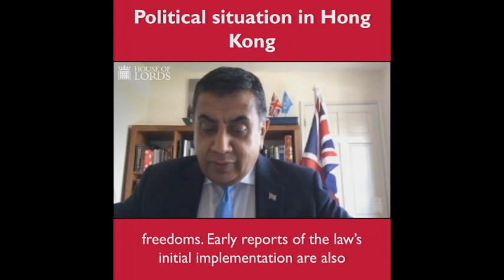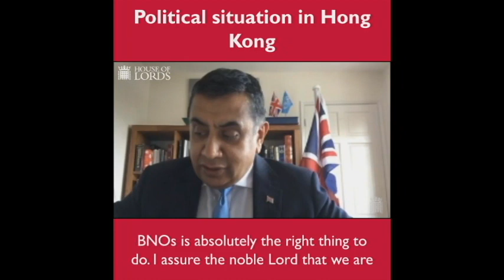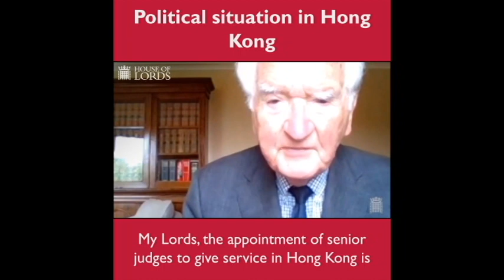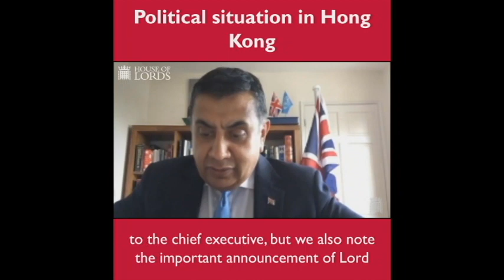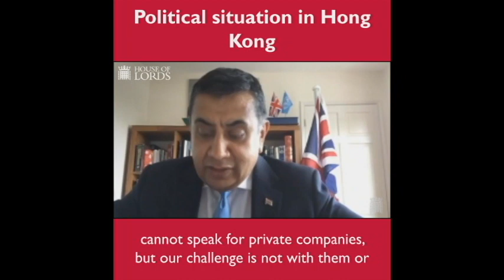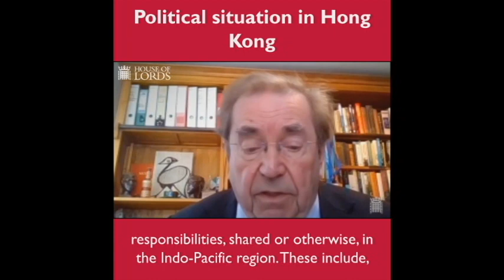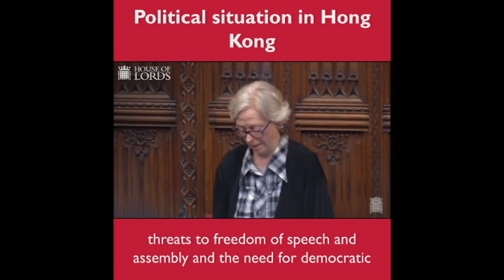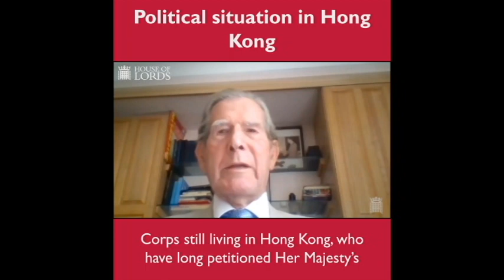Political Situation in Hong Kong | House of Lords | 21 July 2020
Baroness Northover (Liberal Democrat) quizzed the government about the political situation in Hong Kong.
Members discussed the persecution of minorities in China, the suppression of peaceful protests by the Chinese government, and the Sino-British agreement.

Catch-up on questions, committee meetings and draft law checks in the HouseofLords